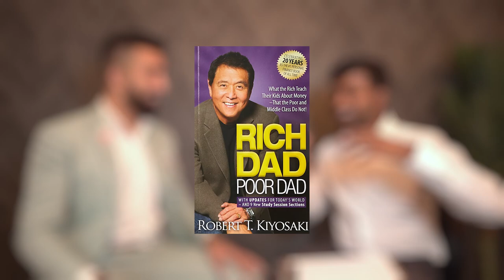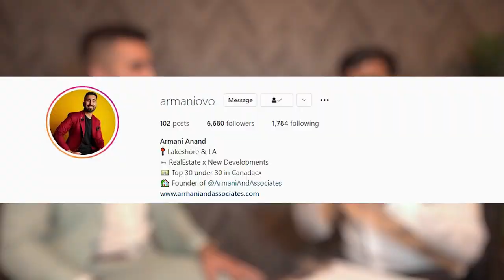Multi-Millionaire at 28! Story of Immigrant Real Estate Agent 🇨🇦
YES! Armaan Anand is only 28 year old multi-millionaire real estate agent who is crushing in real estate in Canada. He's an immigrant who came from Punjab, India to Canada when he was young. Must listen to his inspiring story as he is now one of the Top Real Estate Agents in Toronto, Canada. Armaan shares his story and gives real estate investing tips and advice to young ambitious entrepreneurs on how to get into real estate and make wealth.

multi millionaire immigrant real estate agent, immigrant from punjab to Canada, multi millionaire agent, real estate investing tips, real estate agent in Canada, how much does a real estate agent make, real estate investing in Canada, real estate Canada, real estate video, financial freedom, financial education, financial independence, House Hacking, Investing in real estate, Investing for beginners Canada, invest in pre construction condos, Investing in Canada, investing in Windsor, preconstruction condo, Windsor real estate market,